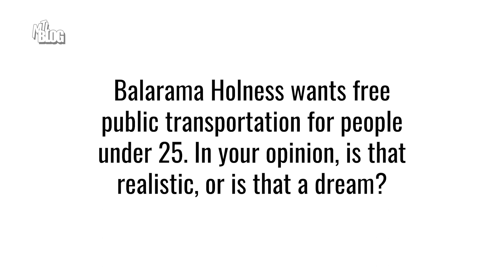Montreal Mayoral Candidate Valerie Plante On Why She Deserves Another Mandate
Valerie Plante is fighting to keep her job in what's shaping up to be one of the most high-stakes municipal elections for this generation of Montrealers.

In July, MTL Blog sat down with the incumbent mayor and covered everything from the SPVM to accomplishments, and more.

MTL Blog interviewed Valérie Plante and Balarama Holness in the run-up to the 2021 municipal election. Denis Coderre did not respond to an interview request.